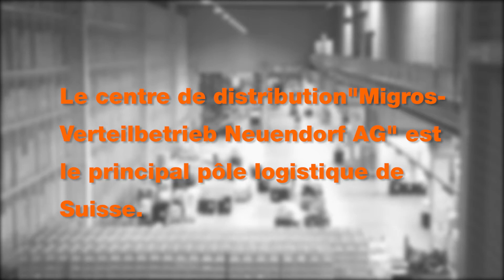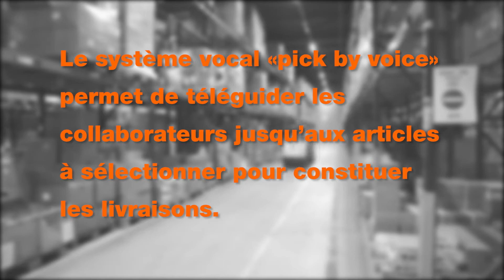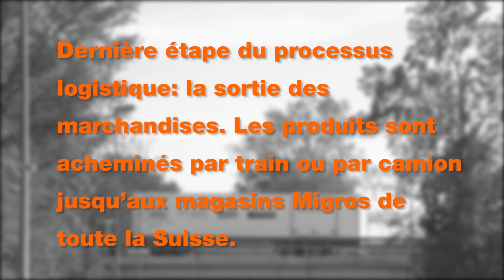Au cœur de la fourmilière: Migros-Verteilbetrieb Neuendorf AG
De la pizza surgelée à l’écran plat, une grande partie des produits Migros transitent par le centre de distribution de Neuendorf (MVN) avant d’être acheminés dans les magasins. Petit tour d’horizon du plus vaste pôle logistique de Suisse.